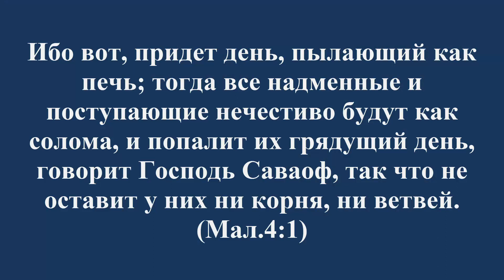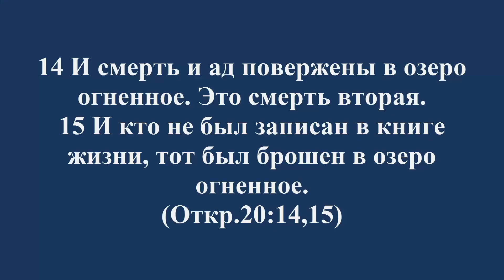13 урок | 22.12 — Вторая смерть | Субботняя Школа День за днем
Бог управляет историей человечества, подводя ее к кульминации последнего времени. В конце тысячелетия все умершие нечестивцы поднимутся из своих могил, чтобы получить приговор (см. Откр.20:5,11–15). Затем, когда судебный процесс завершится и к нему больше ничего нельзя будет добавить, нечестивые признают справедливость Бога. «Ознакомившись с фактами великой борьбы, вся Вселенная, и верные Богу, и мятежники единодушно признают: „Праведны и истинны пути Твои, Царь святых“. И сам сатана „вынужден признать справедливость Бога и верховную власть Христа“» (Э. Уайт. Великая борьба, с. 670, 671).
Уничтожение сатаны, его ангелов и всех грешников очистит Вселенную от греха и его последствий. И тем не менее даже окончательное уничтожение нечестивых — это проявление любви Бога не только к святым, но и к самим нечестивым. Они сами предпочли бы умереть, чем жить в присутствии Бога, Который есть «огонь поядающий» для грешника (Евр.12:29).
«Они не выдержали бы всего этого, и у них было бы только одно желание: бежать с этого святого места. Они скорее предпочли бы умереть, лишь бы скрыться от лица Того, Кто умер ради их искупления. Участь нечестивцев решит их собственный выбор. Они добровольно лишили себя неба, а Бог по-прежнему остается справедливым и милосердным, не допустив их туда, где для них было бы невыносимо» (Э. Уайт. Великая борьба, с. 542).
Таким образом, окончательное уничтожение греха и грешников, в отличие от небиблейской теории вечных страданий в аду, является справедливым и соразмерным наказанием за любое зло, совершенное людьми. Оно также подтверждает, что у греха было начало и будет конец. Вся Вселенная вернется к своему изначальному совершенству, которое существовало до тех пор, пока таинственно и без всякого оправдания, без соответствующих предпосылок и причин не возникли грех, зло и непослушание.
Слава Господу за то, что Он как «праведный Судия» (2Тим.4:8) примет справедливое решение даровать бессмертие праведным и вечную погибель нечестивым.